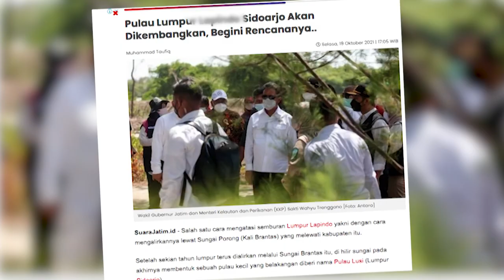Ada Misteri Apa Dibawah Lumpur (Porong) Sidoarjo❓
Tepatnya pada 29 Mei 2006  pertama kali Lumpur panas menyembur di Porong-Sidoarjo, seorang mekanik kontraktor pengeboran, mengatakan, semburan gas disebabkan pecahnya formasi sumur pengeboran, sehingga menimbulkan masalah besar sampai saat ini.
dan kali ini Kami akan mengulas dengan melihat sisi lain dari kejadian tersebut tentunya dari sisi kacamata penglihatan kami.